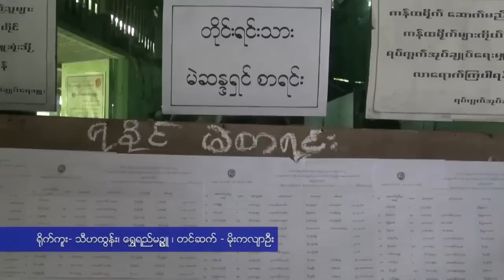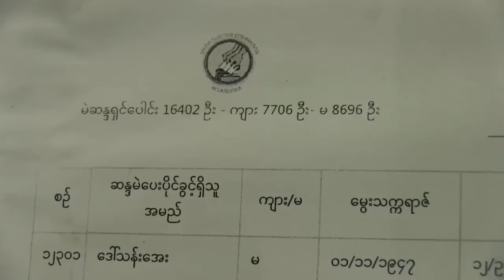Voter Lists in Yangon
တစ္ႏိုင္ငံလံုးကမဲစာရင္းေတြကို ျပည္နယ္နဲ႔တုိင္းအားလံုးမွာ စက္တင္ဘာလ ၁၄ ရက္ေန႔ကေန စတင္ၿပီး လာမယ့္ စက္တင္ဘာ၂၇ရက္ေန႔အထိ ေၾကညာသြားမွာျဖစ္ပါတယ္။ ဒီအေၾကာင္း RFA သတင္းေထာက္ မမိုးကလ်ာဦးက တင္ျပထားပါတယ္။